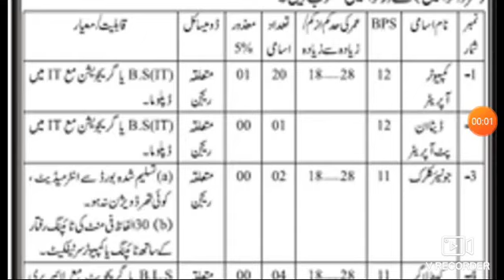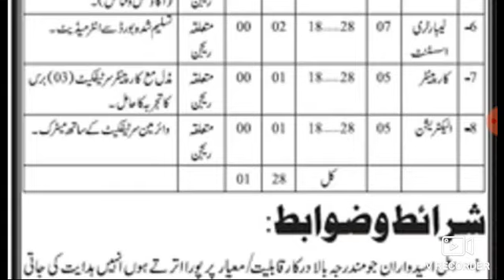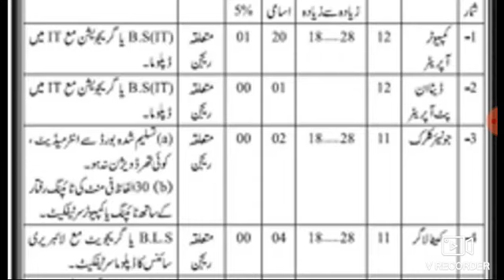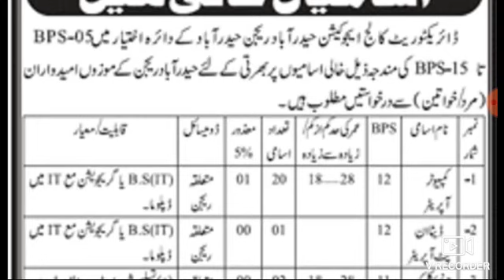Hydrabad Education Deportment jobs 2019|| New jobs in Pakistan